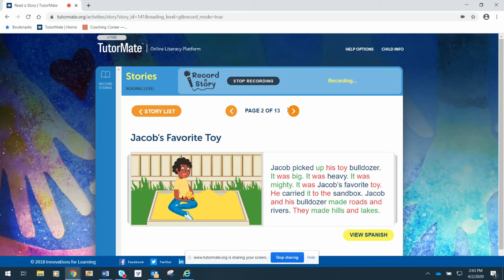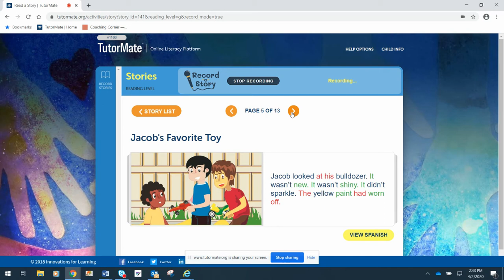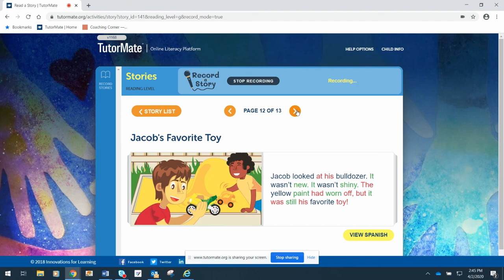Jacob's Favorite Toy | G